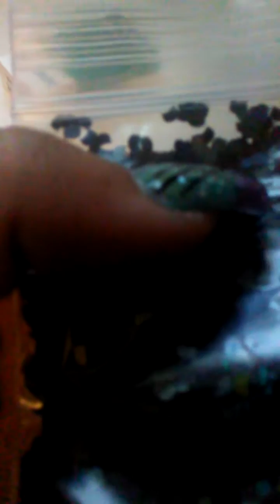MORE GLITTERS YAYYYYY